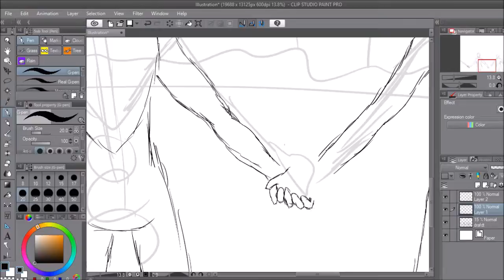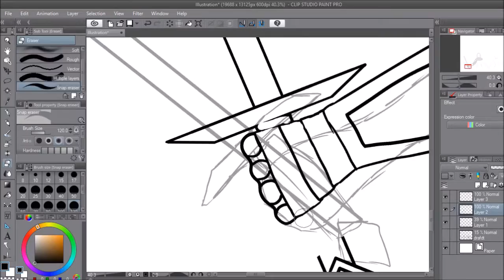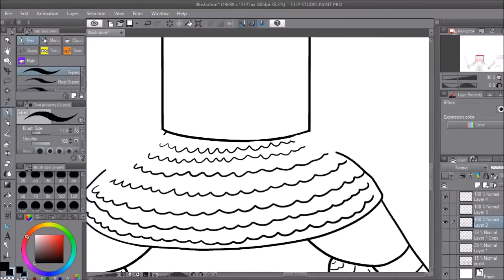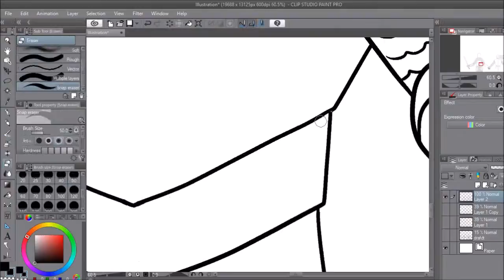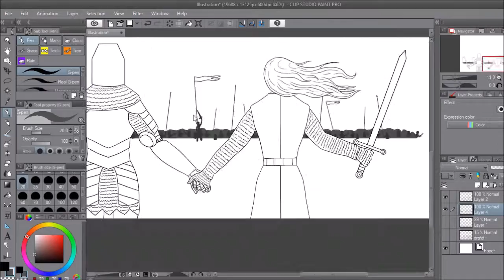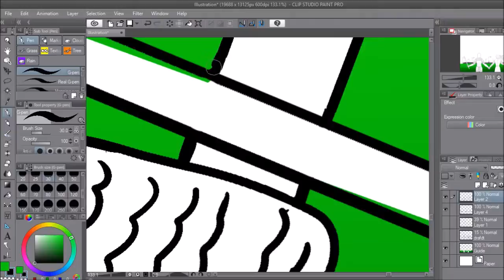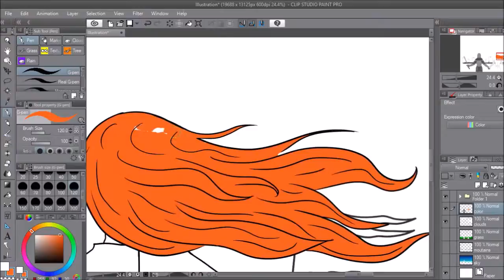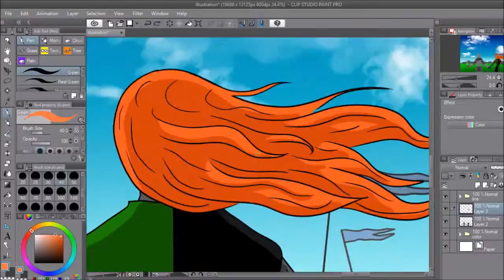I Stand by your Side, My Knight Speed Paint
Wow, that took a long time to make...

Time Taken:

5 hours, 15 minutes

Programs/Equipment I use:

Wacom Intuos Pen & Touch Tablet